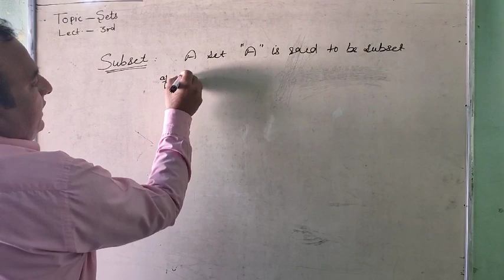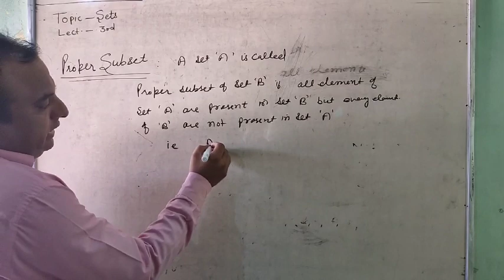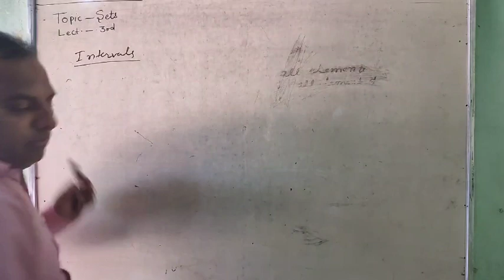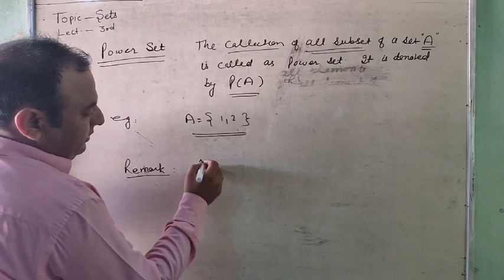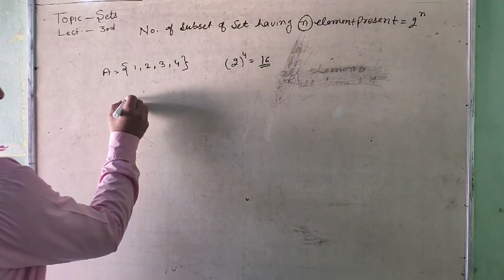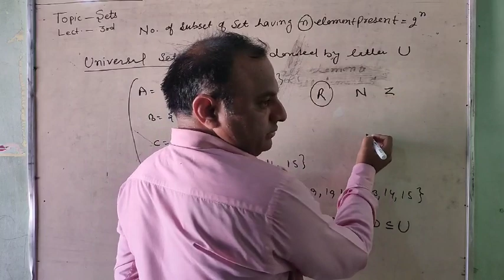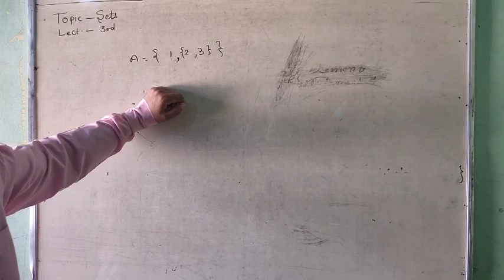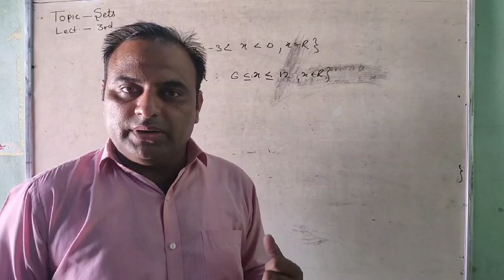Mathematics (Subset) Class 11th